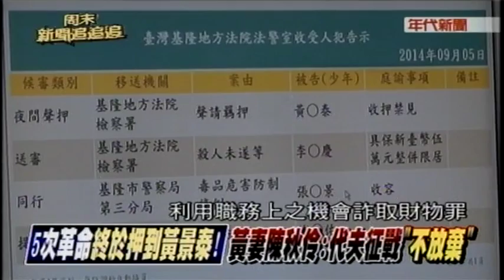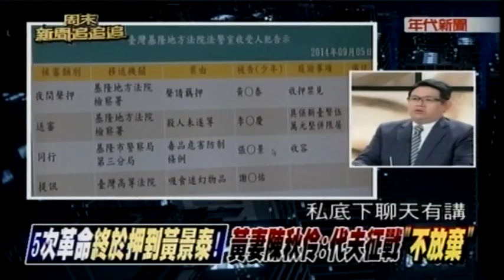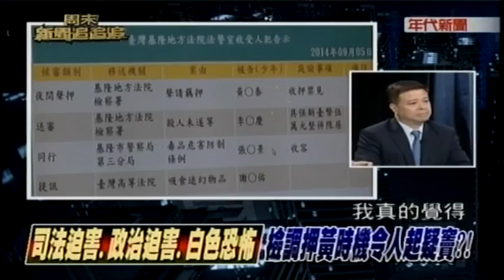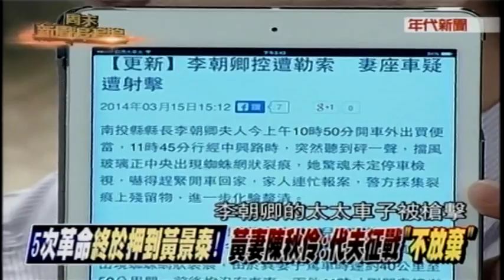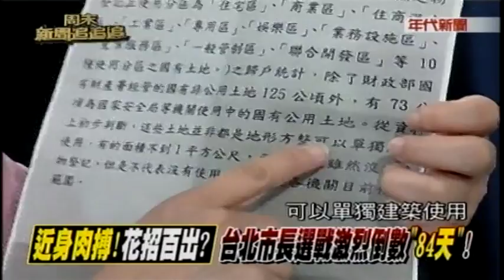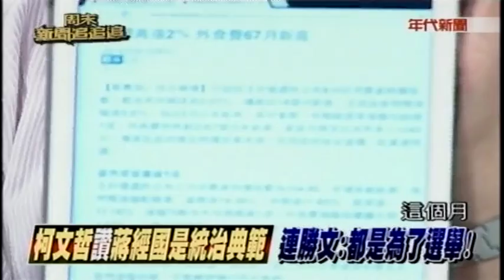09062014 週末新聞追追追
09062014 週末新聞追追追 - Serving oversea Taiwanese viewers worldwide.